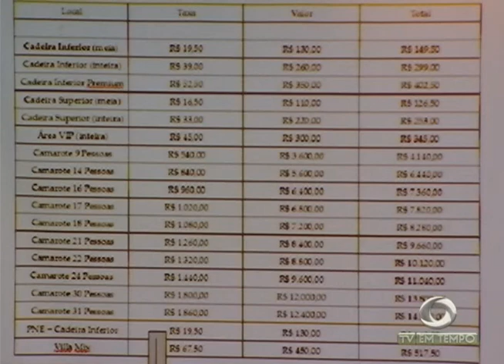Polícia prende o suspeito de Matar um homem por Vingança na Zona Leste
02º BLOCO JORNAL 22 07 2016 - Polícia prende o suspeito de Matar um homem por Vingança na Zona Leste